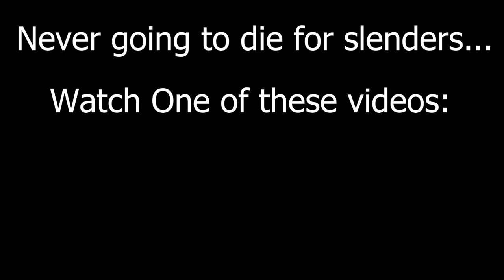Die if you like Toxic Slenders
Would I die for slenders? we will see on the meme video!

NOTE: this video is just made for fun, i dont have all slenders, NOT ALL SLENDERS ARE TOXIC!!!

Real Roblox Memes Daily

song: gangsta's paradise

Touch grass if you like slenders...
Breathe if you like slenders...
Slenders
Oders
TOxic people
Toxic oders
Toxic slenders